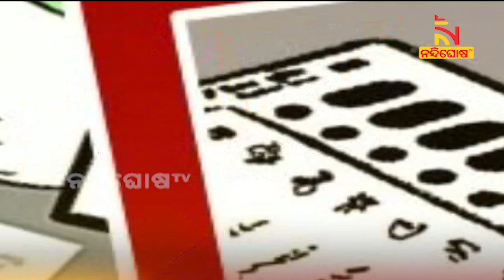Odisha: Candidates To File Nomination For Panchayat Elections Today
ଆଜିଠୁ ଆରମ୍ଭ ହେଉଛି ପଞ୍ଚାୟତ ନିର୍ବାଚନ ପାଇଁ ପ୍ରାର୍ଥିପତ୍ର ଦଖଲ । ଆଜିଠୁ ୨୧ ତାରିଖ ପର୍ଯ୍ୟନ୍ତ ନାମାଙ୍କନ ଦାଖଲ କରିବେ ପ୍ରାର୍ଥୀ  । ନାମାଙ୍କନ ବେଳେ ନିଜର ସମ୍ପତ୍ତି ବିବରଣୀ, ଶିକ୍ଷାଗତ ଯୋଗ୍ୟତା ଏବଂ ଅପରାଧିକ ପୃଷ୍ଠଭୂମି ବାବଦରେ ସତ୍ୟପାଠ ଦାଖଲ କରିବେ ।

* DishTV Channel No: 1367
* Airtel Digital TV Channel No: 611
* TATASky Channel No: 1779
* hathw@y Channel No: 731
* Ortel Channel No: 707
* Videocon d2h Channel No: 840
* SITI Channel No: 17 & 458
* GTPL Channel No: 719
* SUN Direct Channel No: 667
* Asianet Channel No: 219